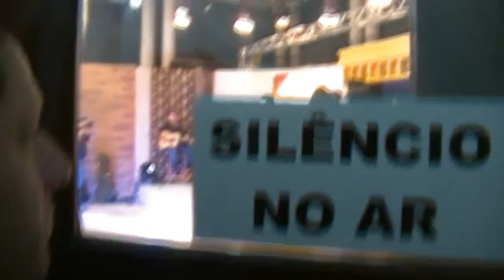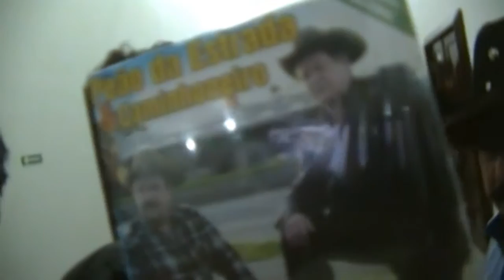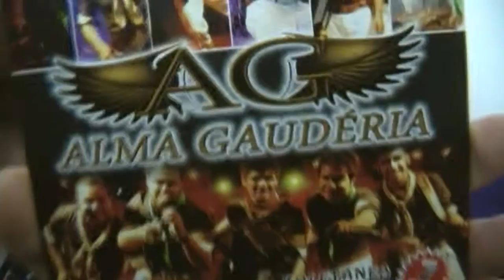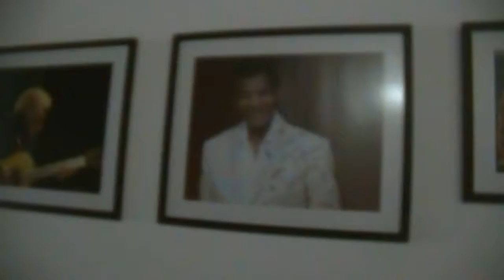é Paraná - Programa Modão do Brasil - Serginho Teclado - Julio Eros - Alysom Brasil